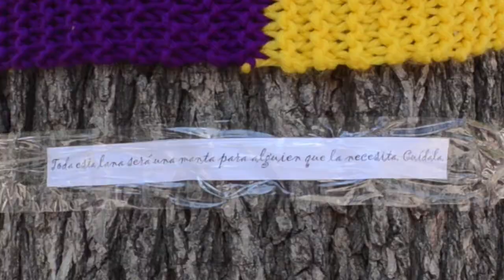Tejiendo Malasaña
Acción de Tejiendo Malasaña durante las fiestas del madrileño barrio de Malasaña.